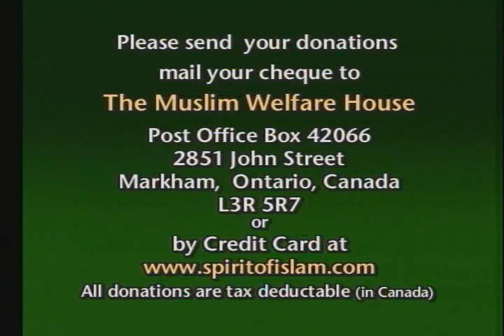Episode069 P2 reflection on Ayat from the Quran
Brother Ashraf Zaghloul Reflects on some of the Ayat of the Quran and the lessons learned.  orignally aired on 27th September 2008